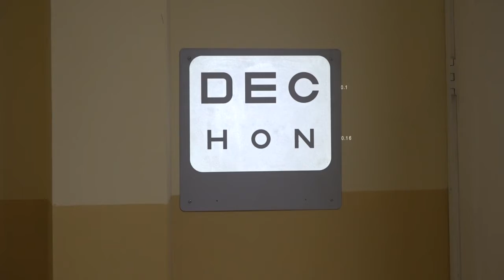DIVERSOS PROBLEMAS VISUALES PRESENTAN PACIENTES QUE VISITAN CLÍNICA DEL OJO